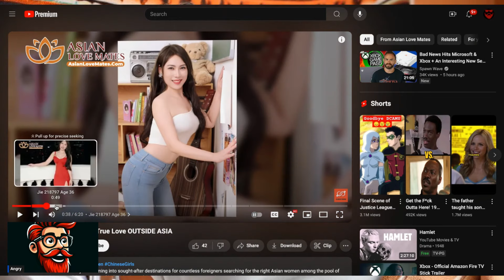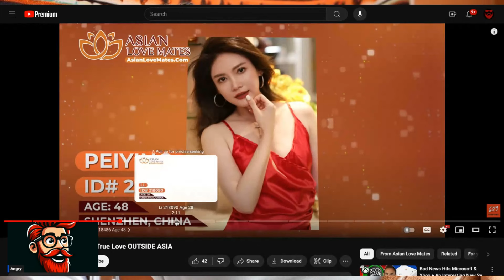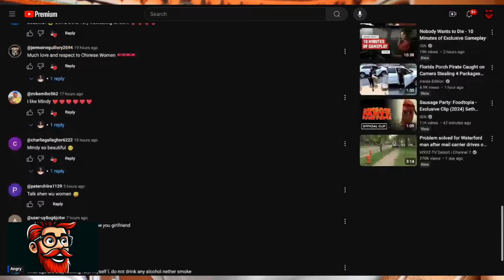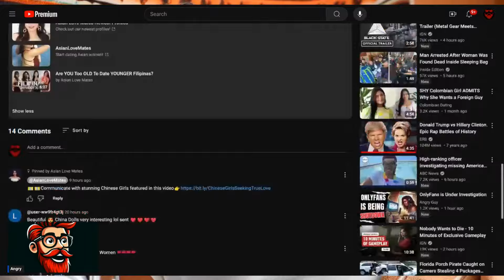Men Going Their Own Way has Destroyed Dating